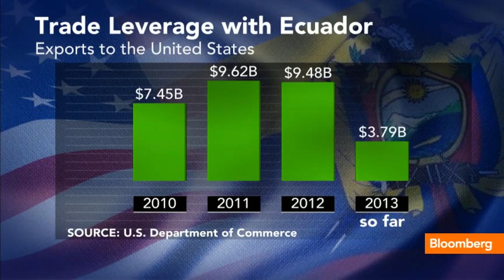Obama: Edward Snowden Pursuit Being Handled by Law Enforcement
June 27 (Bloomberg) -- Bloomberg News' Phil Mattingly recaps the latest comments from President Barack Obama on the pursuit of NSA leaker Edward Snowden and Ecuador's pre-emptive strike on U.S. relations. He speaks on Bloomberg Television's "Market Makers."